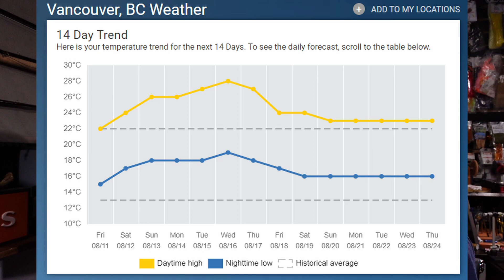Vancouver Fishing Report - Pinks are Here - Amazing Saltwater Fishing + Strange Fishing Closures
In the Vancouver Friday Fishing Report we look at framework for what is happening in fishing around BC right now!  We look at fishing reports from the Vedder River, Squamish River and Harrison River. We look at Salmon Fishing in the the Saltwater around Vancouver, we talk about the BC fly fishing and fly tying scene and we touch on BC fishing news and politics.

To Sign Up and have us email you the Vancouver Fishing Report go to our website and sign up with your email at the bottom of the page: www/pacificangler.ca

To Get a BC Fishing Licence Click Here for Saltwater Fishing licences